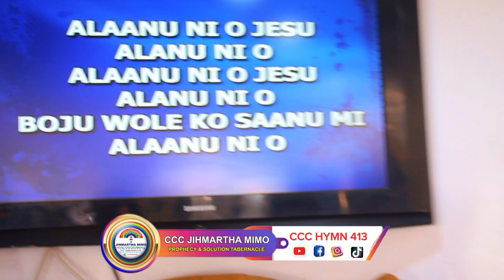CCC Hymn 413